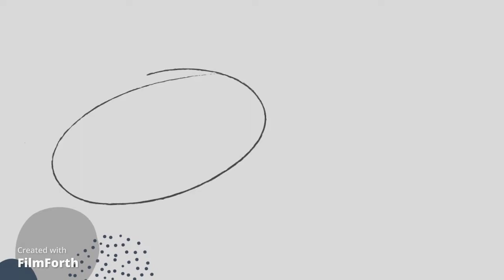Design Rumah Tinggal 5 x 10 meter by DWP STUDIO | Inspirasi Design | Minimalis Design | Modern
Project : Design Rumah Tinggal di Sunter Agung, Jakarta
Scoope : Architecture and Interior Design
Project Manager : Rudi Haris, S.T.
Design, Animation & Video Editor : Dwi Windyas Putri, S.T.
Year : 2022
Status : Alternative Design

Halo teman-teman, kali ini kami akan memberikan Animasi Project Alternative Design Rumah Tinggal yang telah kami selesaikan.

KONSULTASI DESIGN bisa langsung hubungi
Head Architect : Bpk. Rudi Haris, S.T. - 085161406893

Shopee :
DWP Studio Furniture / DWPstudio.furniture